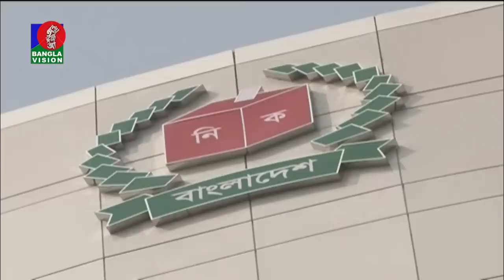বিকেল ৪টার বাংলাভিশন সংবাদ | Bangla News | 24_September_2022 | 4:00 PM | BanglaVision News